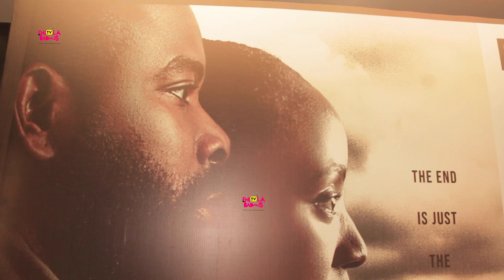KANAANI MOVIE PREMIERE|FULL MOVIE| GABRIEL AFOLAYAN,IVIE OKUJAYE,JOSEPH BENJAMIN